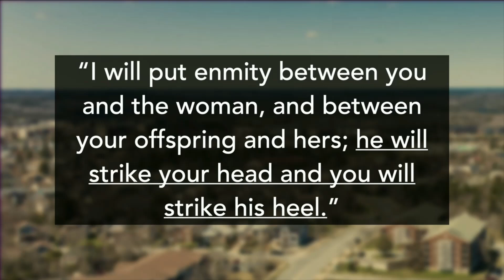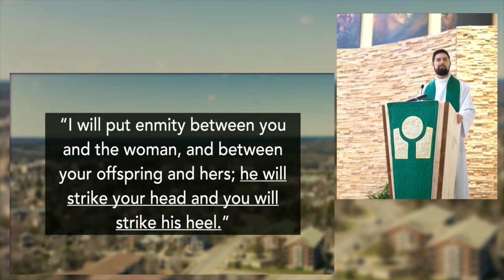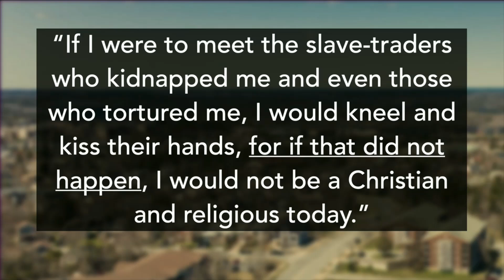God Is Bigger Than Your Mistakes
Sometimes we think that that things we have done, or things that have been done to us, have irreversibly wrecked our future. But our God is big enough to turn things around and give us a future of hope!

Preaching on Genesis 3:9-15 at @SaintBP